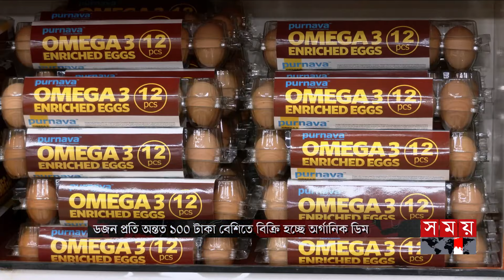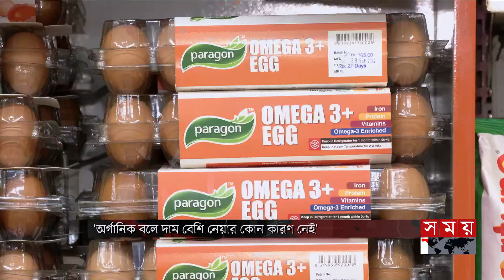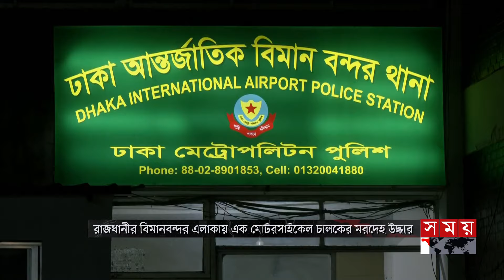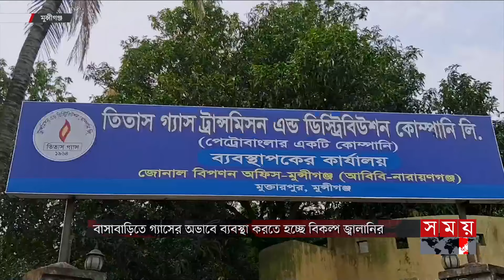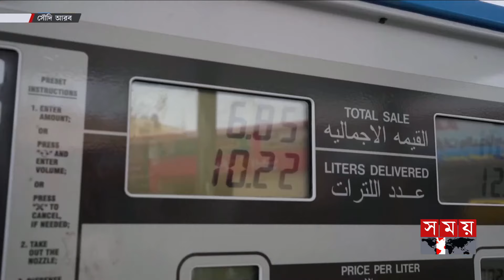সকালের সময় | সকাল ৮টা | ১১ অক্টোবর ২০২৪ | Somoy TV Bulletin 8am | Latest Bangladeshi News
Somoy TV: t.ly/Se1z
Somoy TV Bulletin: t.ly/iqIq
Somoy Entertainment: t.ly/3dWC
Somoy Sports: t.ly/iASp
SOMOY TV ISLAMIC: t.ly/zU6a

Somoynews.tv: t.ly/Y7ab
খেলার সময়: t.ly/xJ5H
সময়ের গল্প: t.ly/EW3M
এ সময়ের বাণিজ্য : t.ly/m3ir

Groups:
Somoy TV (Official)✅: t.ly/ajiO
Somoy Entertainment✅: t.ly/8CLh
Somoy Business✅: t.ly/4xaJ